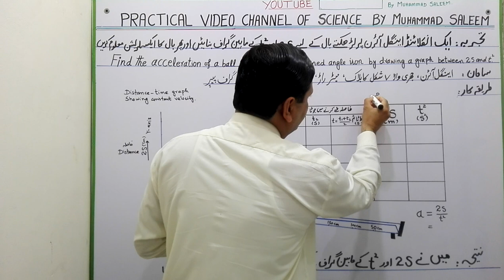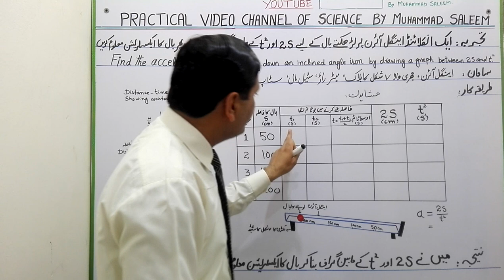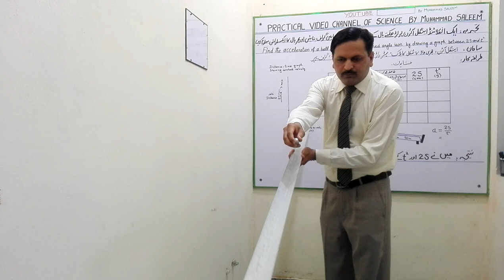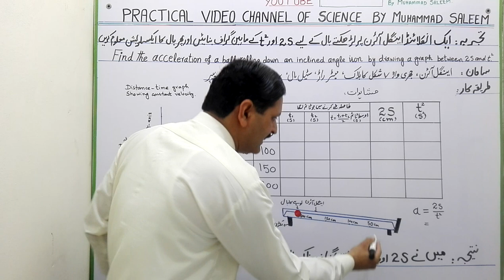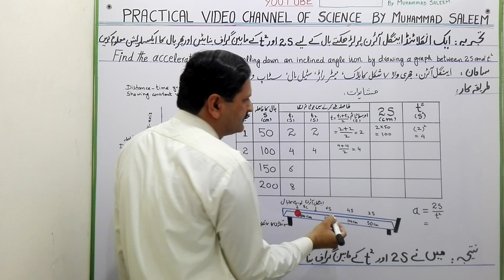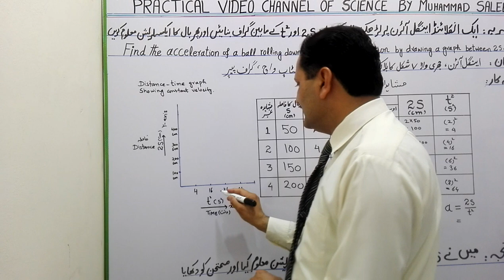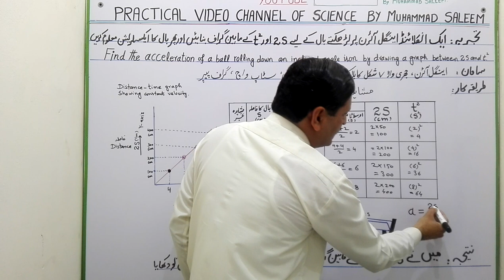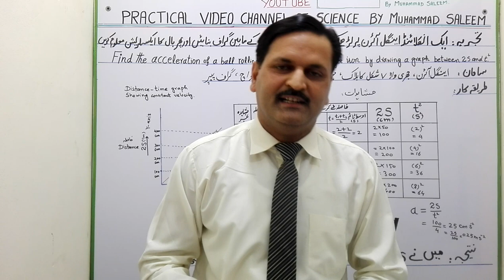Find the acceleration of a Ball rolling down an inclined angle iron by graph between 2S and t2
Find the acceleration of a Ball rolling down an inclined angle iron by drawing a graph between 2S and t2.Practical Physics-Complete demonstration-Experiment No.2.1.By Muhammad Saleem